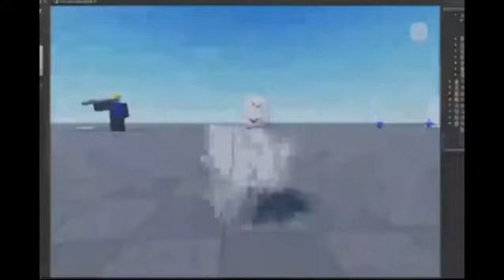my preview 1280 compilation